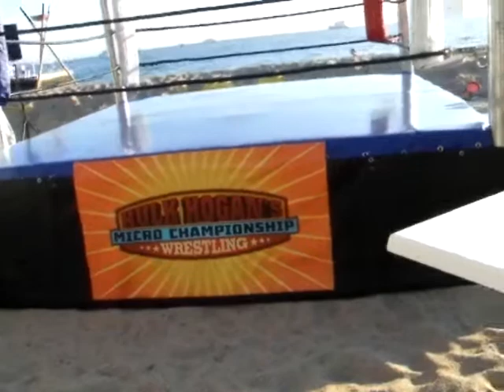location,de,ring,catch,rings,boxe,kick,boxing,arts,martiaux,region,auvergne,clermont-ferrand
Donnez un air "PUNCHY" à votre évènement (défilé mode, concours danse, présentation de produit, concert rock, soirée DJ, etc) dites le avec ET SUR UN RING !
 clip vidéo 1pact Organisation juin2012
Notre équipe vous propose la mise à disposition des PLUS BEAUX RINGS DE FRANCE (boxe,catch,arts martiaux, kick boxing, etc).
NOUVEAUTE 2012 : LE RING FLOTTANT SUR L'EAU et un RING "BOXE OLYMPIQUE"

Les firmes les + prestigieuses nous font confiance :

- Tournage du film "JIMMY RIVIERE"

- Défilé JEAN PAUL GAULTIER 2010
- Salon MIPCOM CANNES Plage du GRAND HOTEL
- Principauté de MONACO

- Nombreuses émissions télévisions: "C'est quoi l'amour" de Carole ROUSSEAU et "Urban show live", émission de RAP présenté par Jacky Brown

Vous pourrez retrouver plus d'images sur nos différents espaces de communication: site web ) et facebook ( " 1PACT-ORGANISATION ")

Alors, si vous avez un projet ou des questions, n'hésitez surtout pas à nous contacter: